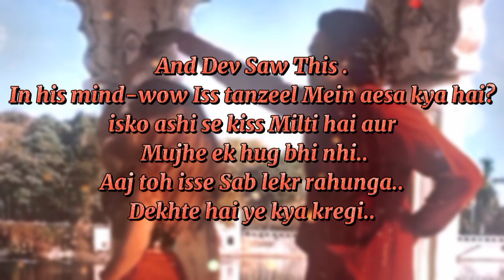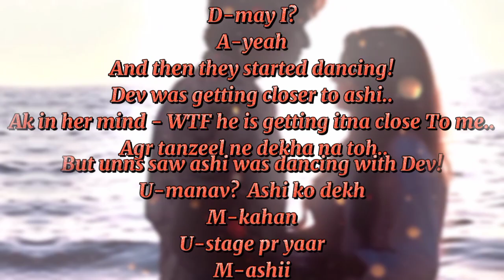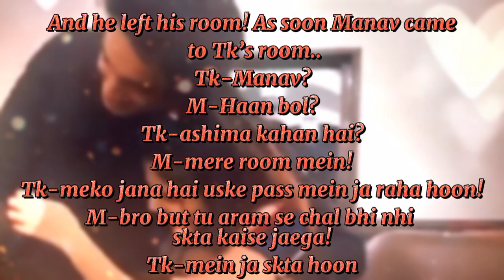Can't help falling in love with you ! Part - 15 ♥️ | S loves Damnfam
Watch Part-15 of " Can't help falling in love with you "❤️
Part-16 soon ! ❤